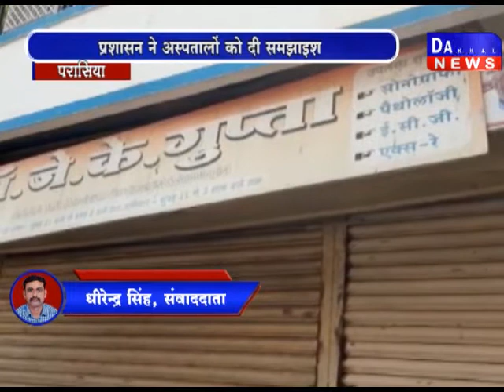प्राइवेट अस्पताल करें लोगों का इलाज corona lock_down clinic parasiya mp DAKHAL NEWS//